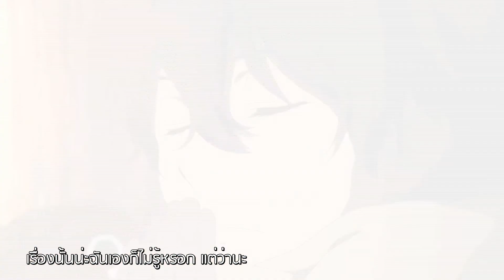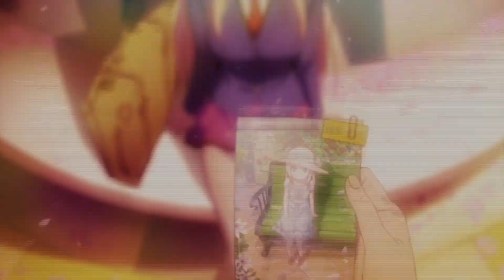【MAD】 Aiuta - whiteeeen - 愛唄～since 2007～ （Kobasolo & Lefty Hand Cream Cover）【ซับไทย】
✽【Song】: Aiuta
✽【Artist】: Whiteeeen（Kobasolo & Lefty Hand Cream Cover）

✽【Single/Album】 :
✽【Anime/Game/Movie】 :